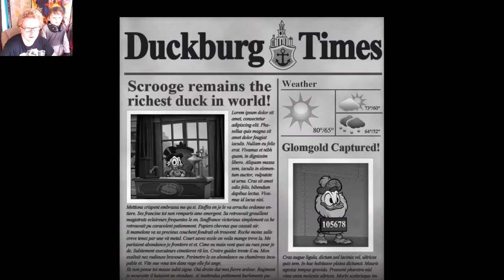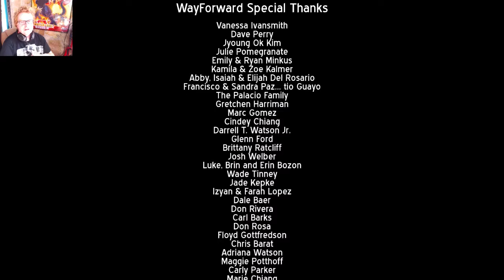Duck Tails Remastered Part 7 Mount Vesuvius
The final last video in this series! Please enjoy it!